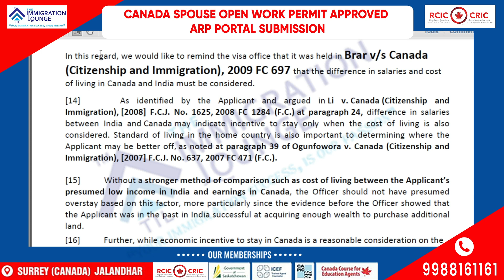𝐂𝐨𝐧𝐠𝐫𝐚𝐭𝐬 𝐭𝐨 𝐆𝐮𝐫𝐢𝐧𝐝𝐞𝐫 𝐒𝐢𝐧𝐠𝐡 - 𝐂𝐚𝐧𝐚𝐝𝐚 𝐒𝐩𝐨𝐮𝐬𝐞 𝐎𝐩𝐞𝐧 𝐖𝐨𝐫𝐤 𝐏𝐞𝐫𝐦𝐢𝐭 𝐀𝐩𝐩𝐫𝐨𝐯𝐞𝐝 - 𝐀𝐑𝐏 𝐏𝐨𝐫𝐭𝐚𝐥 𝐒𝐮𝐛𝐦𝐢𝐬𝐬𝐢𝐨𝐧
🎉 𝐆𝐮𝐫𝐢𝐧𝐝𝐞𝐫 𝐒𝐢𝐧𝐠𝐡's Canadian journey begins with the 𝐒𝐩𝐨𝐮𝐬𝐚𝐥 𝐎𝐩𝐞𝐧 𝐖𝐨𝐫𝐤 𝐏𝐞𝐫𝐦𝐢𝐭 in hand, made possible by 𝐓𝐡𝐞 𝐈𝐦𝐦𝐢𝐠𝐫𝐚𝐭𝐢𝐨𝐧 𝐋𝐨𝐮𝐧𝐠𝐞. Wishing you a 𝐬𝐮𝐜𝐜𝐞𝐬𝐬𝐟𝐮𝐥 𝐚𝐧𝐝 𝐟𝐮𝐥𝐟𝐢𝐥𝐥𝐢𝐧𝐠 adventure in the 𝐆𝐫𝐞𝐚𝐭 𝐖𝐡𝐢𝐭𝐞 𝐍𝐨𝐫𝐭𝐡! 🇨🇦🌟
✔️𝟐 𝐓𝐢𝐦𝐞𝐬 𝐂𝐚𝐧𝐚𝐝𝐚 𝐒𝐭𝐮𝐝𝐲 𝐕𝐢𝐬𝐚 𝐑𝐞𝐟𝐮𝐬𝐞𝐝
✔️ 𝐀𝐑𝐏 𝐏𝐨𝐫𝐭𝐚𝐥 𝐒𝐮𝐛𝐦𝐢𝐬𝐬𝐢𝐨𝐧
✔️ 𝐀𝐩𝐩𝐥𝐢𝐜𝐚𝐭𝐢𝐨𝐧 𝐒𝐞𝐫𝐢𝐞𝐬 - 𝐖𝟑𝟎𝟖𝟕